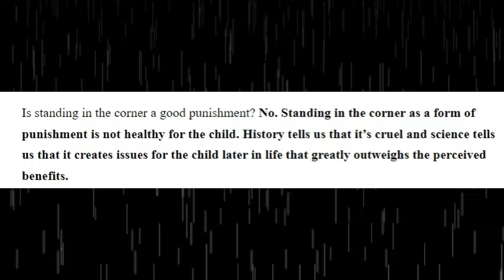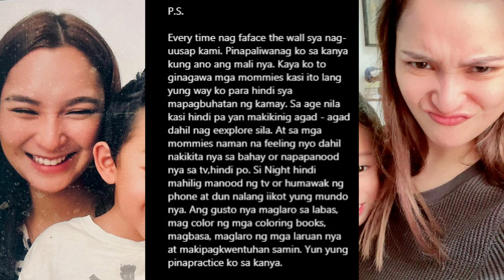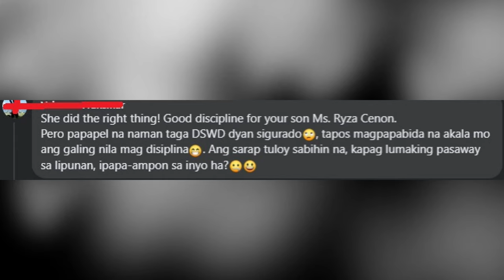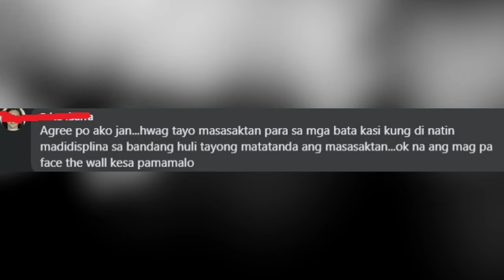Ryza Cenon Inulan ng Komento Dahil sa Paraan ng Pagdisiplina Niya sa Anak Niya!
Umani ng pambabatikos ang aktres na si Ryza Cenon, matapos niyang ipakita kung paano niya disiplinahin ang kanyang anak na si Night.